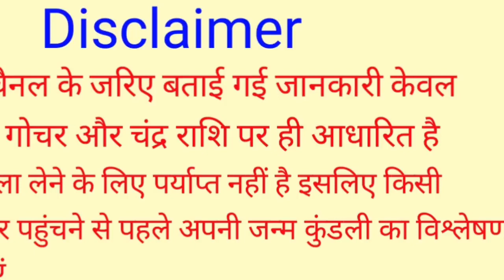6 राशियां फरवरी 2023 के महीने में बनेंगी करोड़पति/मालामाल | February 2023 Rashifal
6 राशियां फरवरी 2023 के महीने में बनेंगी करोड़पति/मालामाल | February 2023 Rashifal